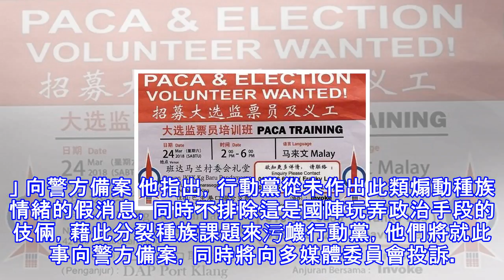火箭中暗箭吃死貓 !! 在面書招募大選監票員，市面廣傳的版本竟變了樣，多了攻擊印裔選民的莫須有字眼……被陷害了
（巴生24日訊）民主行動黨巴生港口聯合支部日前在面子書發布招募大選監票員及義工的宣傳，疑被敵對陣營惡搞，廣傳攻擊印裔選民信息，意圖製造種族仇恨情緒。 該聯合支部主席吳國民及秘書梁德志鄭重澄清，該黨屬於全民政黨，從未排斥任何種族，更不會製造種族情緒。 圖說：行動黨巴生港口聯合支部呼籲選民勿輕信惡搞信息。前排左起譚佳文、梁德志、吳國民及黃翠媚。 吳國民說，在大選來臨之際，該黨也積極招募大量義工團隊參與大選監票、算票等工作，惟上周上傳面子書專頁，發布招募監票員及義工於今午舉辦培訓的宣傳卻遭惡搞，並在檳城一帶流傳。 「我們兩位聯繫人於昨天下午，各別接到2通來自檳城的印裔選民投訴，指接到不明人士通過手機...